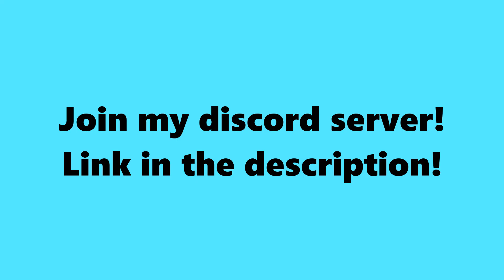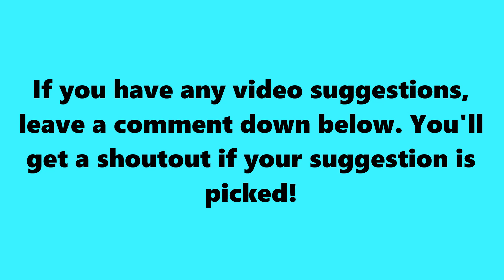SSundee Being So MEAN to Sigils!